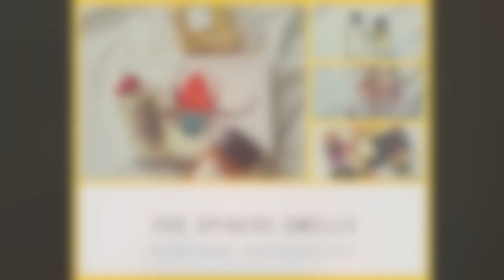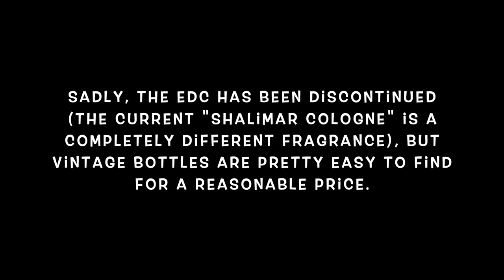Timeless Fragrances | My Favorite Timeless Classics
Shout out to Jane Daly for suggesting that I buy the Shalimar eau de cologne in the montre bottle.

This video is not sponsored. All fragrances have been purchased by me.

Fragrances Mentioned:
4711 Original Eau de Cologne
Shalimar Eau de Toilette & Eau de Cologne
Serge Lutens A La Nuit
Serge Lutens Un Lys
L’Artisan Parfumeur Mimosa Pour Moi
Diptyque L’Ombre Dans L’Eau

Background Music (played by me): My One & Only Love & Hymne a L’Amour